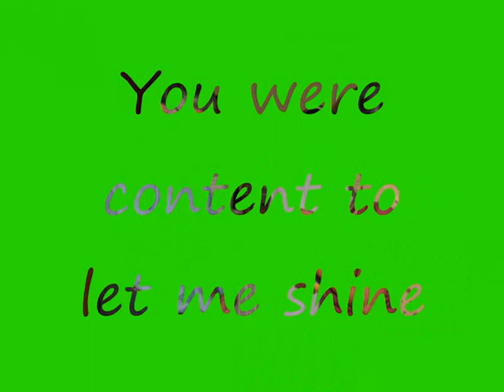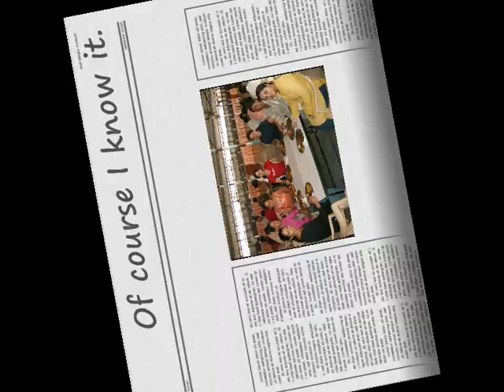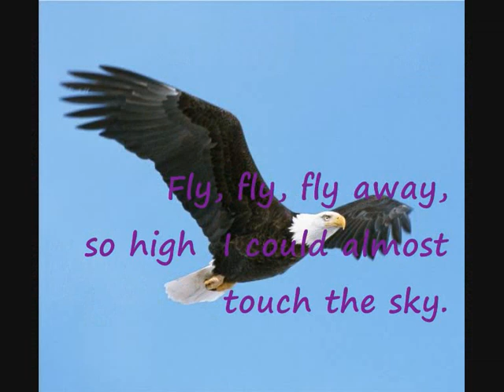A Tribute to St. Blaise Teachers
Words and music from World Teachers' Day 2009 Theme Song.